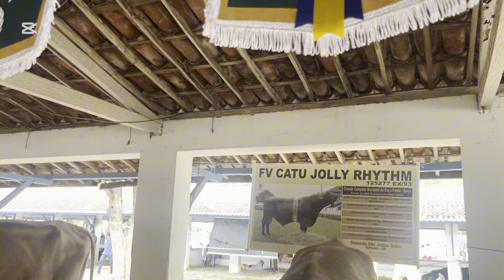Hoje vamos vê o que acontece na festa do boi em Parnamirim -RN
Veremos a festa do boi com todos seus atrativos e acontecimentos . Vamos vê de perto muitos animais e tudo que esse evento proporciona como palestras , informações e conhecimentos.